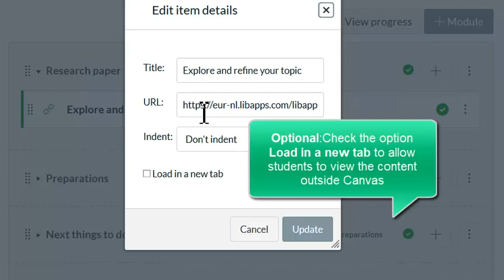Add a Guide to a Canvas Module Part 2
This soundless screen recording shows how to view the Guide embedded in the Canvas Module and see how it works. We also show how to access the Item Details where you can review and edit the title and choose to present the content within Canvas or load it in a new browser tab.